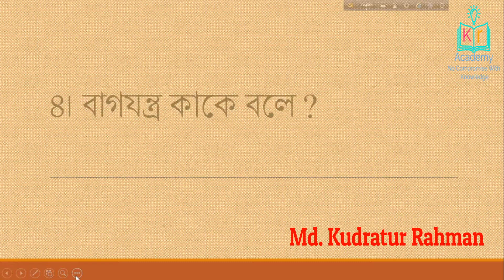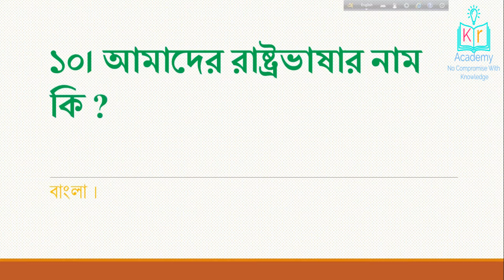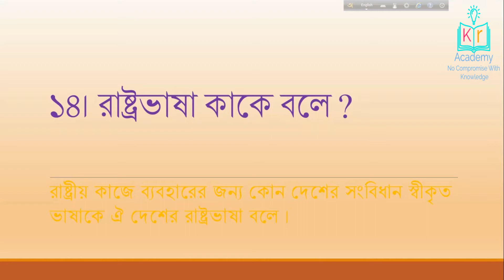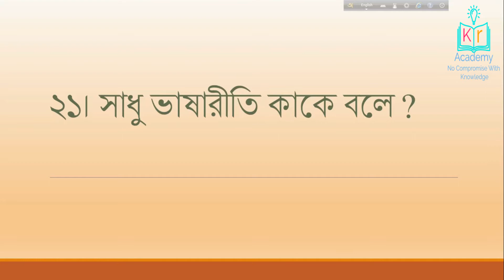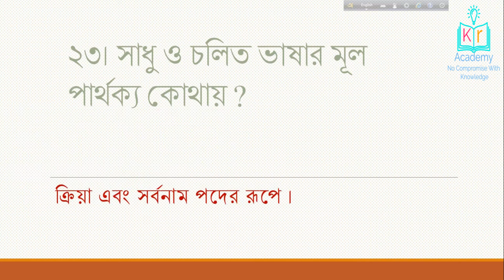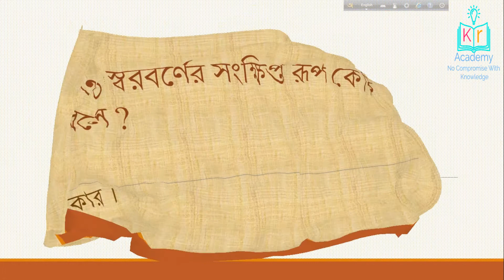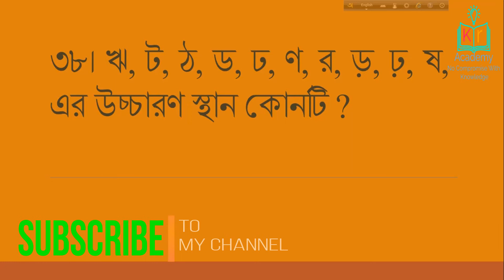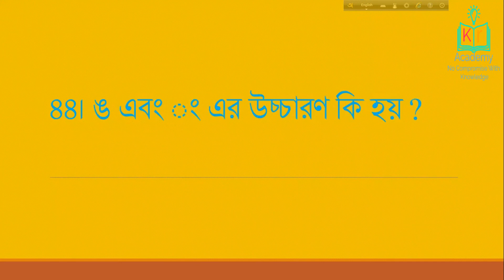বাংলা ব্যাকরণ এর সংক্ষিপ্ত প্রশ্নের সমাধান : পর্ব-১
বাংলা ব্যাকরণের এই সংক্ষিপ্ত প্রশ্নের সমাধান সকল ছাত্র-ছাত্রীর কাজে লাগবে, যারা  ৬ ষ্ঠ, ৭ ম, ৮ম, ৯ম , এস এস সি ও এইস এস সি পরীক্ষা দিবে এবং যারা ভর্তি পরীক্ষা দিবে ও যারা বিভিন্ন সরকারি চাকরীর পরীক্ষার প্রস্তুতি নিচ্ছে এবং BCS এর জন্য প্রস্তুতি নিচ্ছে তাদের সকলের জন্য ।
সকল ছাত্র-ছাত্রীর কাছে বাংলা ব্যাকরণকে সহজ ভাবে তুলে ধরার জন্য আমার এই ক্ষুদ্র প্রচেষ্টা। আসা করি সবার ভাললাগবে ।
ধন্যবাদ ।